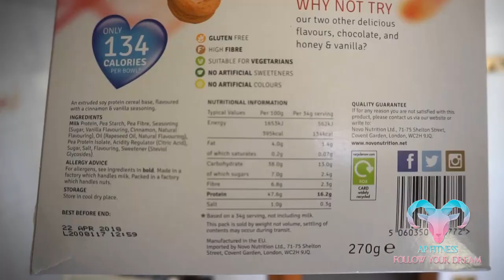BRUCIA GRASSO IN 30 MIN - IL CARDIO CHE FUNZIONA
Andare a correre con questo caldo proprio non mi va. E poi per noi amanti del "peso" questo tipo di allenamento , da tutt'altra motivazione. Ma soprattutto da RISULTATO.

Attrezzatura video:
Fotocamera Sony Alpha 5100L
Treppiedi : Joby GorillaPod SLR-Zoom
Scheda SD